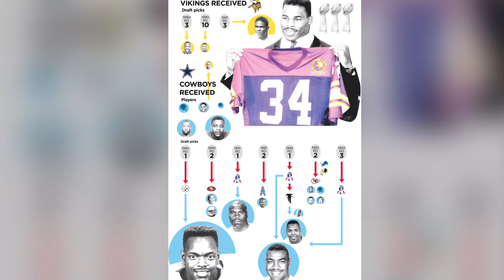So let's ask the question do we trade Odell Beckham Jr.?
Some people seem tired of Odell's antics, and poor performance in the Green Bay Packers wildcard game. I noticed some tweets asking the question.  So let's ask it, do we trade Odell Beckham Jr.?

This is not a we should trade Odell rant, just a let's explore all options kind of thing.

Our Other Social Media.